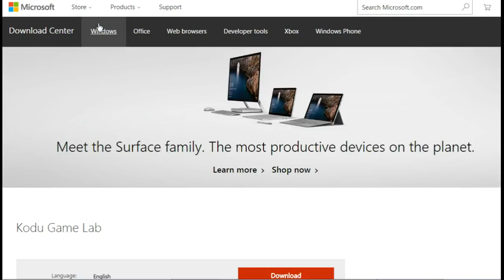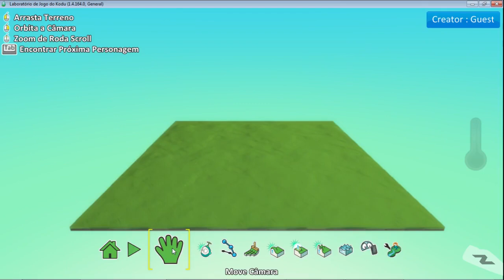❤️ Kodu Game Lab: Aula 1 (em Português e com legendas!) ツ